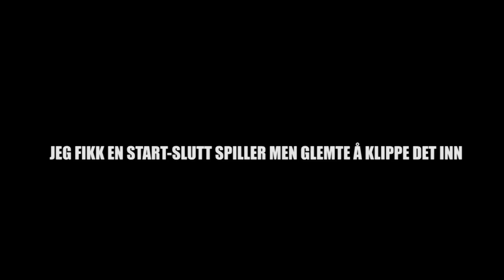TOTS DISCARD!!!! | NORSK FIFA BINGO MED KLAKKIFY